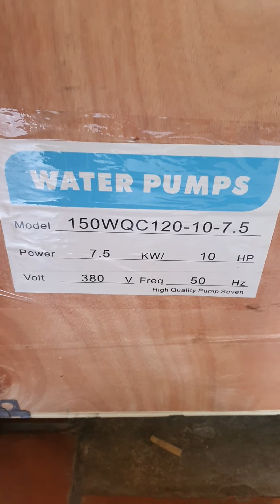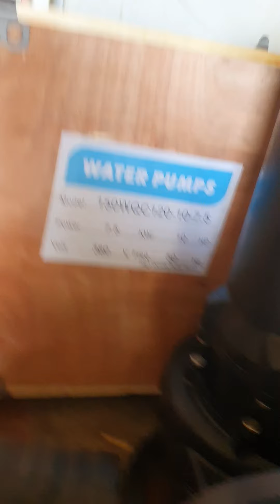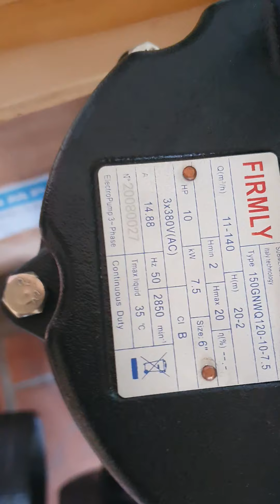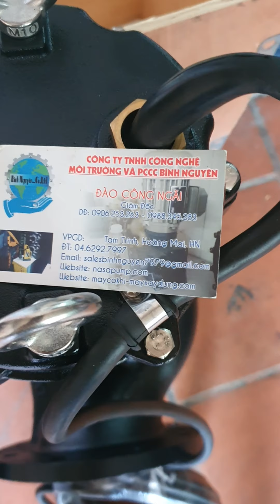Bơm Nước Thải Cánh Cắt Rác WQC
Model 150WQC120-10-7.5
Công Suất 7.5kw/7.5Hp-380V
Lưu lượng 120 m3/h
Cột áp : 10 m
Cảm ơn ace,quý khách hàng,quý đối tác đã và đang tin dùng sản phẩm và dịch vụ của Bình Nguyên
CÔNG TY TNHH CÔNG NGHỆ MÔI TRƯỜNG VÀ PCCC BÌNH NGUYÊN
ĐC: Số 15 Ngách 29/40 Phố Hưng Phúc, Tổ 25 phường Yên Sở, Quận Hoàng Mai, TP. Hà Nội
SĐT: 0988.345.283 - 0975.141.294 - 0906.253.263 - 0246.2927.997